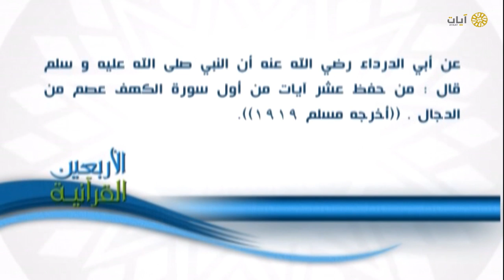الأربعين القرآنية | ٣